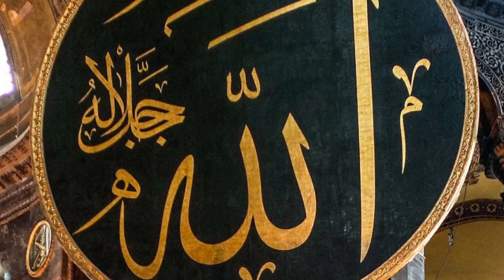Dinasours kyun khatam ho gay|IB islamic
Dinasours kyun khatam ho gay.Hum ap ko is video main batayein gay kih dunya main dinasaurs kyun khatam ho gai